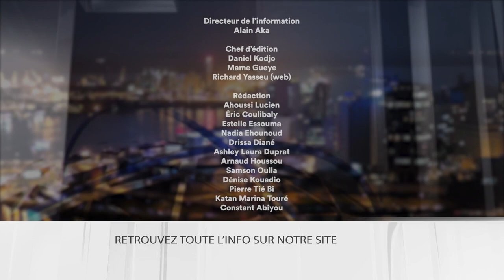Le 7 minutes du 16 janvier 2024 (édition du 12H)